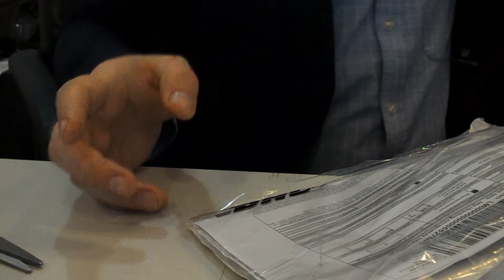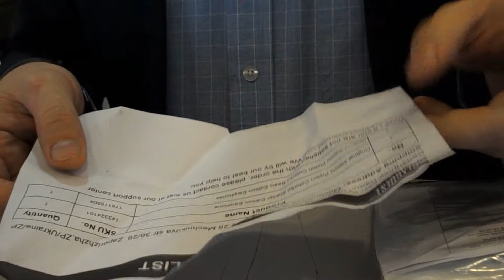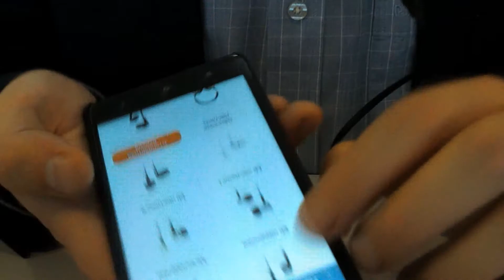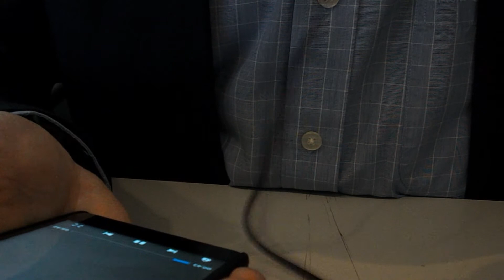Наушники Xiaomi Basic Edition и Colorful Starter Edition. #42.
Original Xiaomi Piston Colorful Starter Edition Рад приветствовать тебя на канале ChinaGoodBuy (Китай Гуд Бай). Распаковка товаров из Китая а так же распаковка товаров с Алиэкспресс - мое хобби.